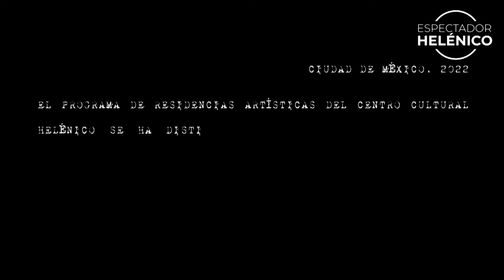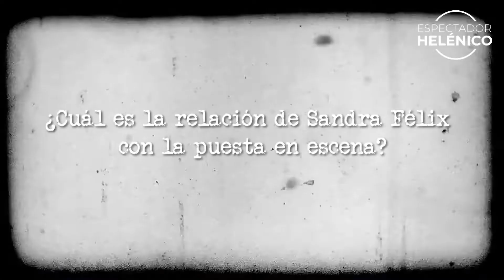"La última cinta de Krapp" | Espectador Helénico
Dramaturgia: Samuel Beckett
Dirección: Sandra Félix*
Con: Luis de Tavira**
Escenografía e iluminación: Philippe Amand
Diseño de vestuario: Jerildy Bosch
Diseño sonoro: Rodrigo Castillo
Diseño de imagen: Omar Gaffare
Asistente de dirección: Nareni Gamboa
Producción ejecutiva: Nareni Gamboa y Angel Rossell

Sinopsis:
Refugiado en la soledad de su oscuro aposento, Krapp celebra su cumpleaños número 69. De pronto, siente la necesidad de escuchar una vieja grabación que hizo 30 años atrás cuando celebraba su cumpleaños 39. Busca ansiosamente en el desorden de sus cosas la cinta precisa que contiene la memoria de una noche decisiva en su vida; al localizarla, la oye, la detiene, la adelanta… los recuerdos despiertan una interlocución de su memoria en tres planos temporales: su juventud, su adultez y su vejez.

Funciones: sábados y domingos, 18:00 h
Localidades: $260
Duración: 60 minutos
Público: +14
FORO LA GRUTA
*Miembro del Sistema Nacional de Creadores de Arte 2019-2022 SACPC.
**Creador Emérito del Sistema Nacional de Creadores SNCA (SC-FONCA).